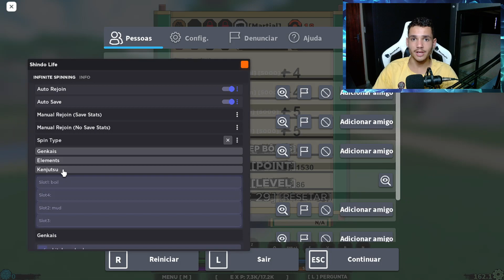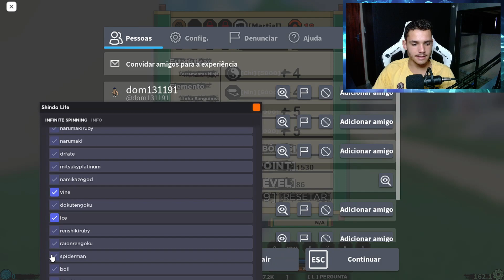Shindo Life Script ROBLOX!! Auto Farm/Auto Spin Atualizado - Funcionando 2022